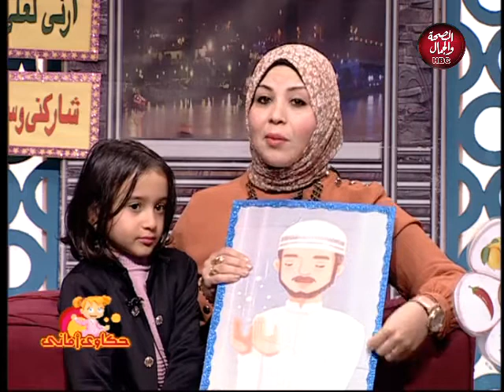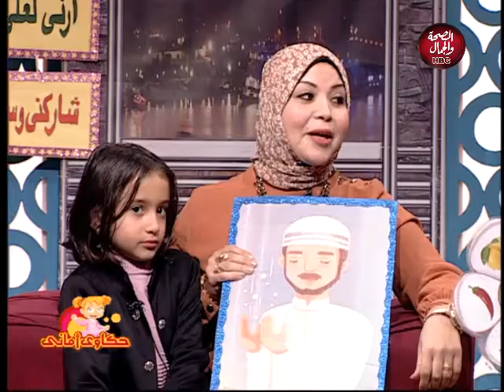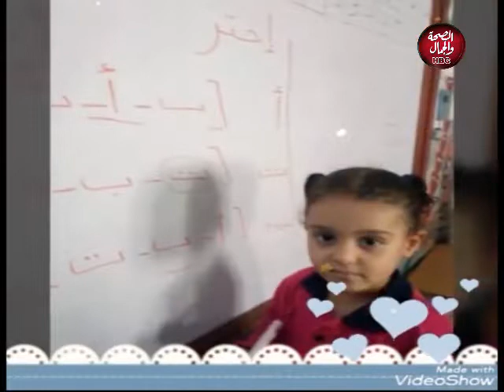حكاوي أماني | أهمية مشاركة الأطفال في النشاطات لتنمية وعيهم